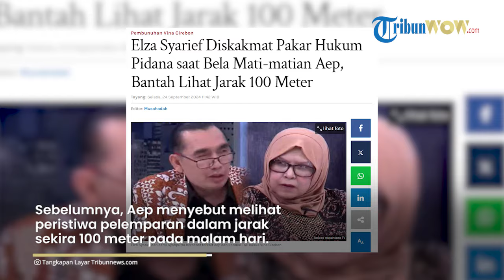AHLI MATA DAN HUKUM KOMPAK Jegal Elza Syarief saat Bela Mati-matian Aep pada Kaus Vina Cirebon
TRIBUN-VIDEO.COM - Setelah berdebat dengan mantan Kabareskrim Komjen (purn) Susno Duadji, pengacara Iptu Rudiana, Elza Syarief kini bersitegang dengan pakar hukum pidana Azmi Syahputra.

Kali ini terkait kesaksian Aep Rudiansyah yang dipatahkan ahli mata di sidang Peninjauan Kembali (PK) terpidana kasus Vina di Pengadilan Negeri Cirebon pada Senin (23/9/2024).

Sebelumnya, dalam wawancara dengan sejumlah media, Aep menyebut melihat peristiwa pelemparan dan pengejaran dalam jarak sekira 100 meter pada malam hari.

Dari jarak itu, Aep juga bisa mengidentifikasi orang-orang yang terlibat dalam peristiwa itu dan kendaraan yang digunakan.

Kesaksian Aep ini yang digunakan penyidik Polres Cirebon Kota untuk menjerat 8 tersangka hingga akhirnya 7 diantaranya divonis hukuman seumur hidup, dan satu lainnya 8 tahun penjara.

Namun, menurut Ahli Mata dari Rumah Sakit Mata Cicendo Bandung Dokter Mayasari Wahyu, sistem identifikasi dan autentikasi seseorang dengan menggunakan fitur wajah yang dimiliki (face recognition) itu hanya bisa dilakukan dalam jarak 10 hingga 15 meter, dalam penerangan yang cukup.

"Kalau jarak 30, 40 atau 50 hanya melihat sosok, tapi tidak bisa mengenali wajahnya. Kalau untuk face recognition hanya jaraknya 15 meter," katanya.

Dokter Maya juga menyebut, dalam keadaan penerangan terbatas, seseorang bisa melihat benda bergerak maksimal dalam jarak 15 meter.

Maya memastikan tidak mungkin seseorang itu melihat aktivitas dalam jarak tersebut.

"Apalagi kalau penerangan kurang," tegasnya.

Ketua majelis hakim Arie Ferdian lalu ikut bertanya tentang kemungkinan seseorang bisa mengenali dalam jarak jauh karena faktor sering bertemu dan sudah hafal dengan wajah, mulut, hidung dan matanya.

"Bisa gak seringnya bertemu, lebih dari 15 meter masih bisa mengenali?," tanya hakim Arie Ferdian.

Menanggapi hal ini, Elza Syarief menyangkal bahwa Aep melihat motor Eky dikejar para pelaku dalam jarak 100 meter.

Dia berdalih Aep hanya melihat dalam jarak 10 meter.

Hal itu diukur dari lebar jalan tempat Aep berada sepanjang 6 meter, dan dua sepadan jalan masing-masing 2 meter.

Elza bahkan menggambar posisi Aep dalam secarik kertas.

Elza menyebut jarak dari tempat Aep ke tempat-tempat itu hanya 3 menit.

Mendengar hal itu, Azmi Syahputra pun langsung penasaran.

Elza kembali berdalih, jarak 6 meter hanya digunakan untuk melihat kejar-kejaran, tapi saat membawa Eky dari tempat pembantaian hingga diletakkannya jenazah korban itu jaraknya 3 menit.

Artikel ini telah tayang di Surya.co.id dengan judul Elza Syarief Diskakmat Pakar Hukum Pidana saat Bela Mati-matian Aep, Bantah Lihat Jarak 100 Meter,